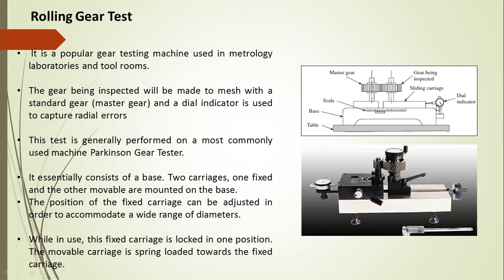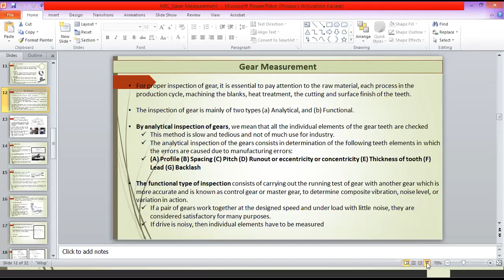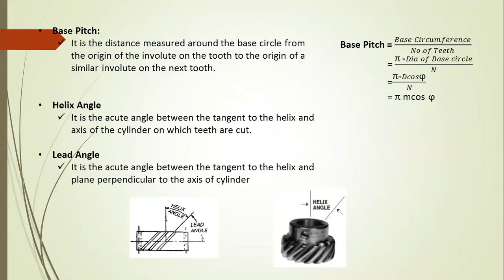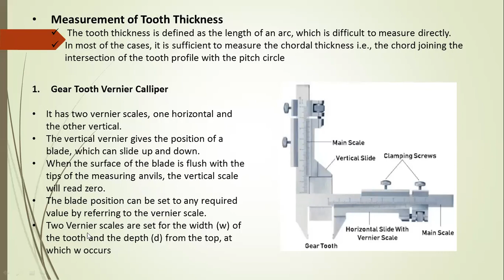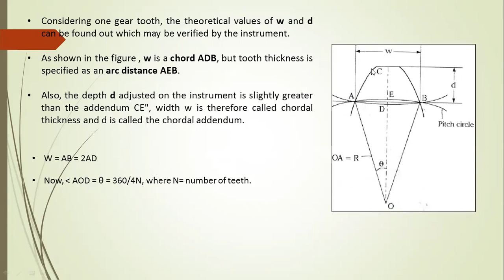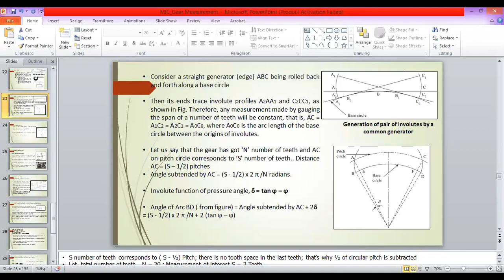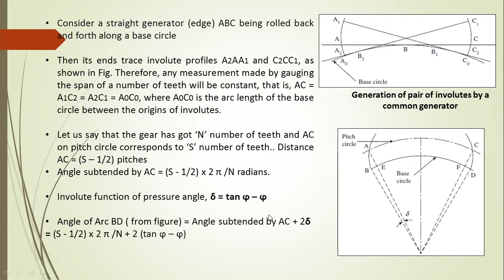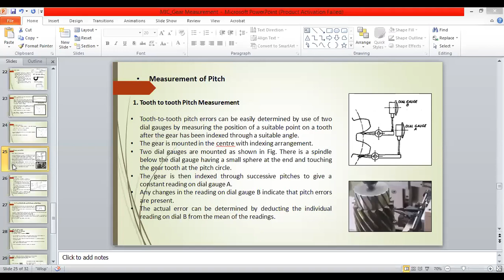MIC Lecture12 Gear Measurement